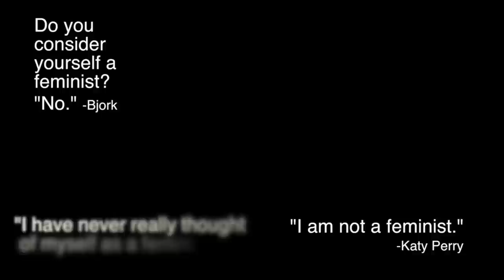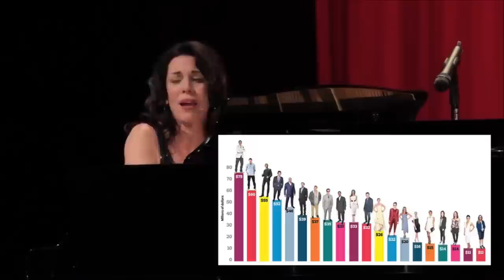Damaged by a Plastic Homunculus: Katie Goodman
Couldn't be bothered tuning up for this one. Think I can't perform with a slack G string? Think again.

Intro Art by Brian Martinez.

Remy Demarest
Sage Gerard
Adam Courchaine
Carbon 14
Benjamin Dolby
Avnatanyei
Joe Ferry
Andy Ellis
Christopher Kubeck
OlonOctorok
Andrew
Daniel Funding Nilaus Petersen
Kathi Weber
Taylor Napier
Ali B Alshaikh
Real Raven
kjell pihlström
Ranger Dave
smugb
Angry Chimp
BrainshipPotemkin
Charles
David Williams
Will
michael berkefeld
Polarbear21
Anthony Beckler
Katie Carballo-Penina
Michael Goutman
whic
Tryggurhavn
Josh Litherland
Duncan Raitt
Ryhon Solheim
Son of Emhak
Adam Bannister
Sergeant Kozi
Tavis Charles
Wolfie (and Neptune) Mako'demeri
Anthony Durl
Christian Barz
Charlie Belton